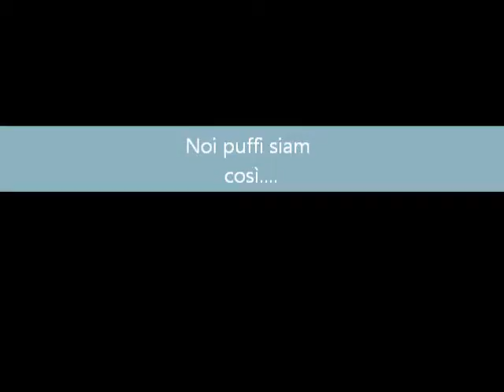Gruppo Puffo Romano presenta: noi puffi siam così...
rievocazione storica di un giorno nell'antica puffolandia. idea originale di ninfe nereidi gsr